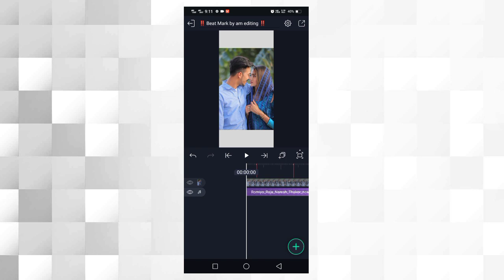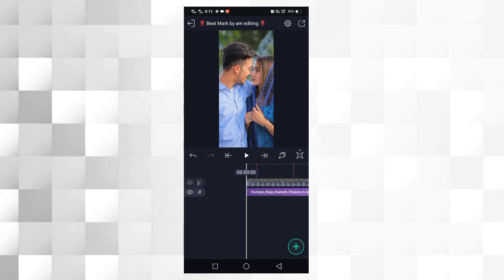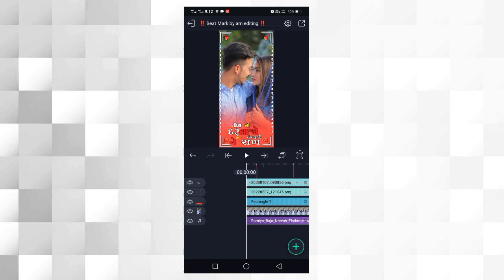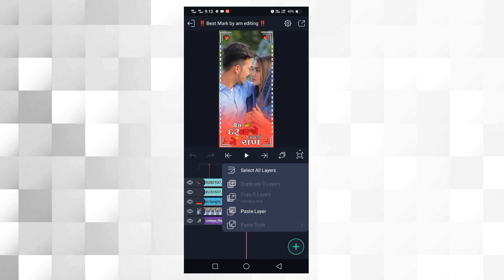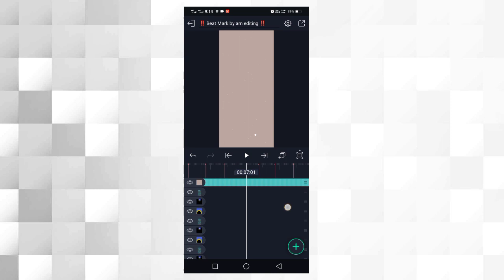દિલ💘 નો રાજા alite mosan video editing new alpesh creation ritesh editing AM Creator#sad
Am CREATION

1. Ritesh editing
2. alight motion video editing
3. alight motion video editor
4. alight motion video effects
5. alight Motion video effects download
6. alight  motion real editing?
7. How do yuo use alight motion app for edits
8. alight motion Gujarati status editing
9. alight motion tutorial
10. alight motion status editing kese kare
11.  technical ritesh 50k
12. alight motion
13. alight motion video
14. ritesh editing alight motion
15. ritesh edit
16. alight motion app editing
17. alight motion sheck effect
18. alight motion status editing in Hindi
19. trending timli status editing alight motion
20. adivasi WhatsApp status editing alight motion